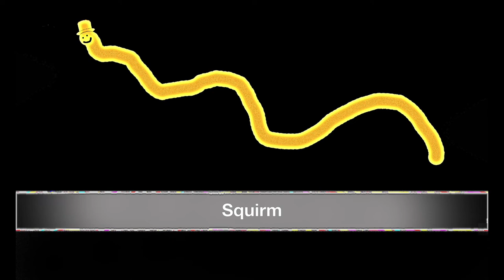Squirm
I don't know about this music.  album: Discouraging Words